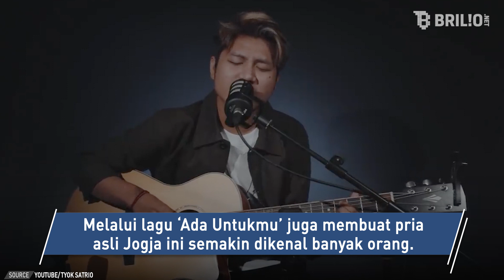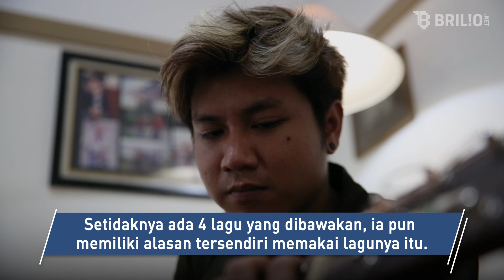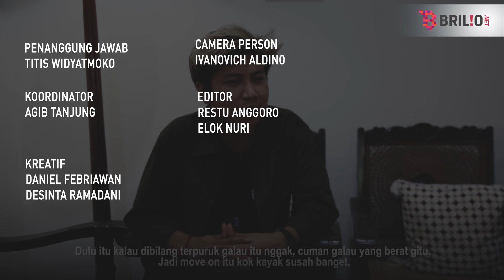Perjalanan Tyok Satrio di panggung X Factor (part 1) | Sosok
Cerita perjalanan Tyok Satrio di panggung X Factor (Part 1) | Sosok

Membawakan lagu besutannya sendiri bertajuk ‘Ada Untukmu’ di X Factor membuatnya dikenal oleh banyak orang. Lagu tersebut kini banyak didengarkan dan disukai karena liriknya yang catchy atau mudah di hafal. Kali ini Brilio.net berkesempatan berbincang dengan Tyok Satrio. Ia akan bercerita dengan tentang perjalannya pada saat di X Factor dan menjelaskan lagu ‘Ada Untukmu’ . Yuk, simak informasi lengkapnya di video ini ya.